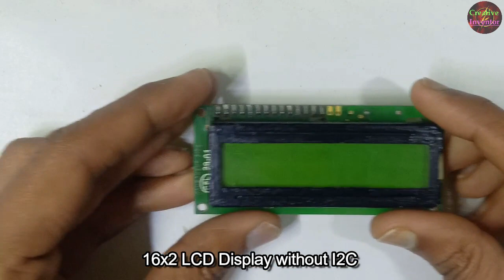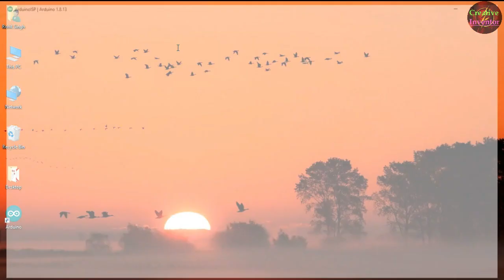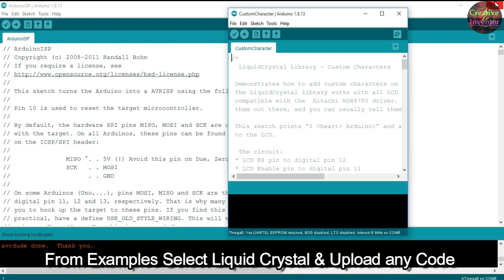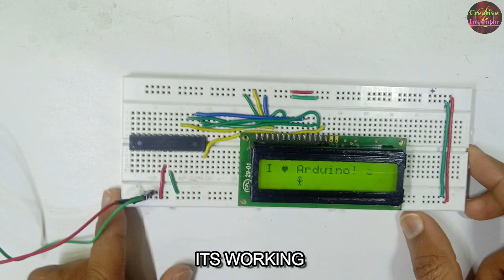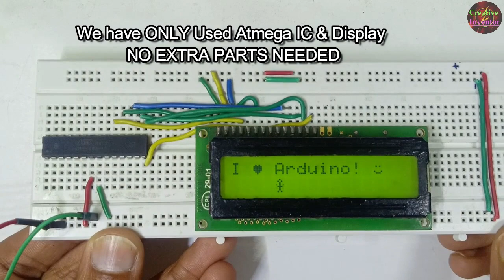How To Use 16x2 LCD with Atmega328p,168,88,8, How To Burn Bootloader on Atmega8 without using XTAL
How To Use 16x2 LCD with Atmega328p,168,88,8,
How To Burn Bootloader on Atmega8 without using XTAL